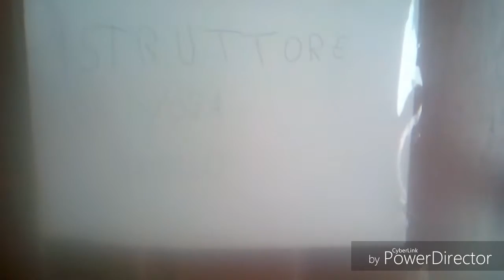Tipi da yoga!!